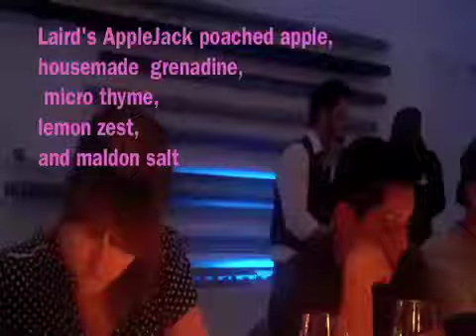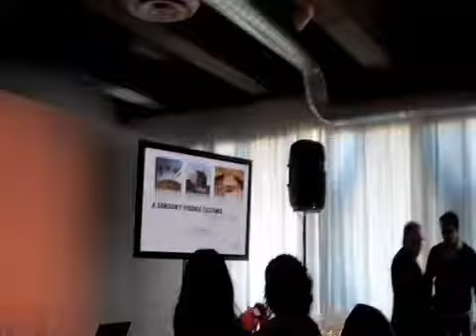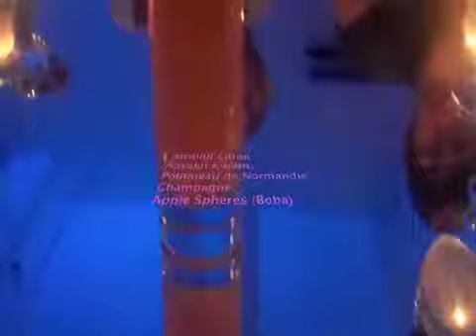Achatz & Absolut! A Sensory Analysis~ Hosted by Absolut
I attended a sensory analysis workshop hosted by Absolut with Chef Grant Achatz,his Alinea team and some of the most talented bartenders in LA. The experience was nothing short of amazeballs so I'm happy to share, cheers!